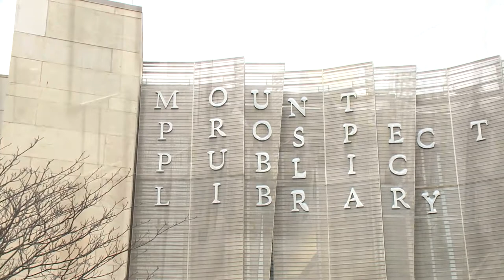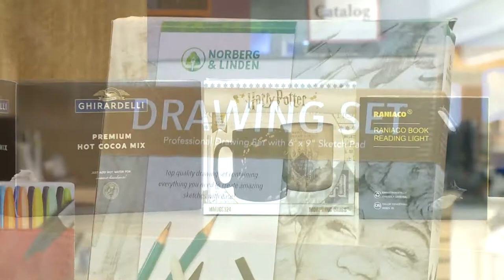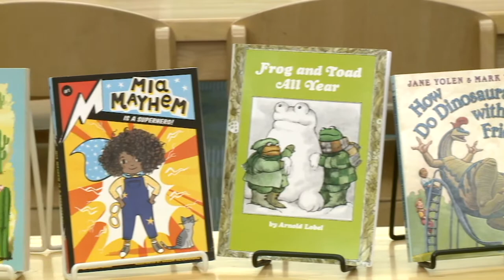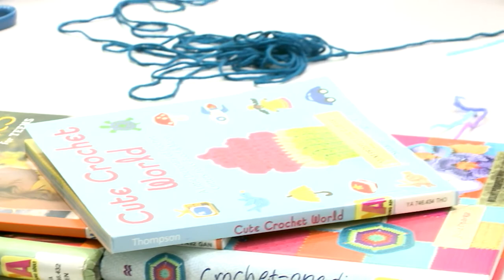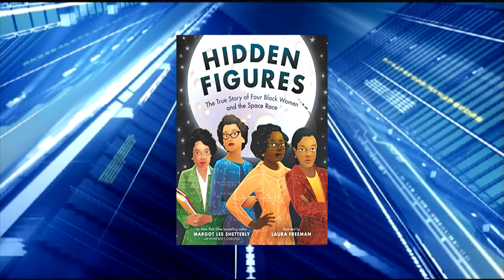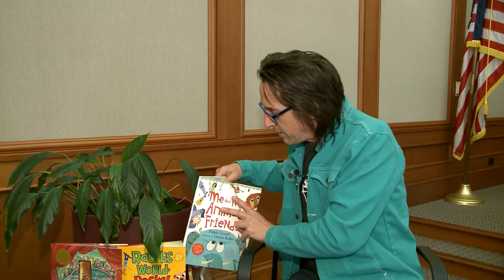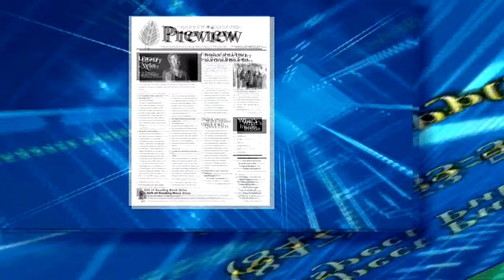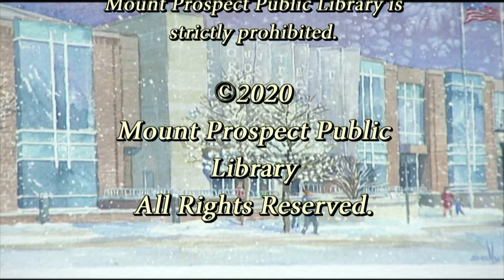Library Life Episode 221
This episode of Library Life includes:
•An overview of Chill Out, the 2020 Winter Reading Program, with this year’s theme focusing on relaxation, reading what you love, and cozy and fun prizes. The Winter Reading Program runs February 1-29.
•An interview with CEO of Daly Investment Management, John Daly regarding the 2020 Financial Forecast and other insights on the economy and financial planning.
•A glimpse into monthly teen crafting program, Make In Monday, and this month’s lesson on knitting and crocheting, where teens learned to make yarn succulents.
•Adult Services Staff Recommendations are nonfiction books highlighting historical figures on the wrong side of the law: The Ghosts of Eden Park: The Bootleg King, the Women Who Pursued Him, and the Murder that Shocked Jazz-Age America by Karen Abbott; The Girls of Murder City: Fame, Lust, and the Beautiful Killers Who Inspired CHICAGO by Douglas Perry; Ballad of the Whiskey Robber: A True Story of Bank Heists, Ice Hockey, Transylvanian Pelt Smuggling, Moonlighting Detectives, and Broken Hearts by Julian Rubinstein; Queen of Thieves: The True Story of “Marm” Mandelbaum and Her Gangs of New York by J. North Conway; Gentlemen Bootleggers: The True Story of Templeton Rye, Prohibition, and a Small Town in Cahoots by Bryce T. Bauer; and Empire of Deception: The Incredible Story of a Master Swindler Who Seduced a City and Captivated the Nation by Dean Jobb.
•Youth Services Staff Recommendations think you should know all about these fearless women: Good Night Stories for Rebel Girls: 100 Tales of Extraordinary Women by Elena Favilli and Francesca Cavallo; Hidden Figures: The True Story of Four Black Women and the Space Race by Margot Lee Shetterly with Winifred Conkling; I Am Malala: How One Girl Stood Up for Education and Changed the World (Young Reader Edition) by Malala Yousafzai with Patricia McCormick; Brown Girl Dreaming by Jacqueline Woodson; I Dissent: Ruth Bader Ginsburg Makes Her Mark by Debbie Levy; and Born to Fly: The First Women’s Air Race Across America by Steve Sheinkin.
•Super Saturday: Ralph’s World Live!
•Patron Interview: What is your favorite winter pastime, and why?